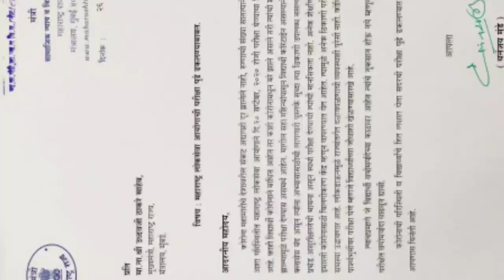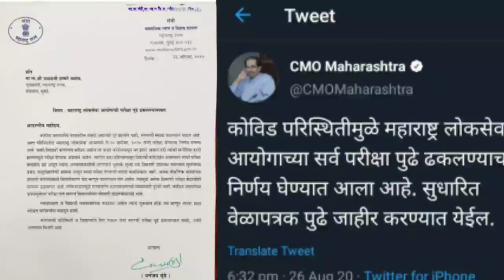आरोग्य विभाग भर्ती 17,000 जणांना खुशखबर!!!💐 | MPSC च्या तारखा पुढे पहा आरोग्य विभागचे क़ाय??????????